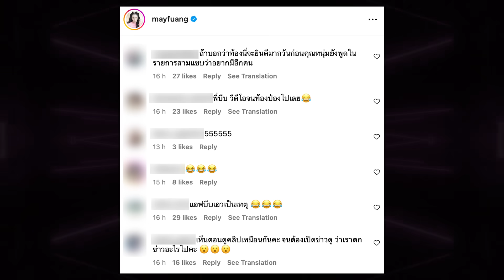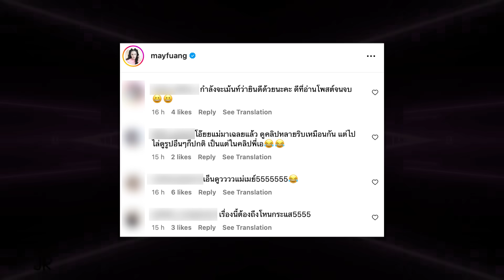เรื่องนี้ต้องถึงโหนฯ “เมย์ เฟื่องอารมย์”ตอบเอง หลังถูกจับตาท้องโตมีลูกคนที่2งานนี้ช็อตฟีล | TOP DARA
จบไปแล้วอย่างยิ่งใหญ่อลังการ หลังจากที่ “เมย์ พิชญ์นาฏ สาขากร” ได้ควงนักธุรกิจหนุ่ม “ไฮโซบิ๊ก อัครวัชร” เข้าประตูวิวาห์หวาน หลังจากคบหาดูใจกันมานานกว่า 4 ปี โดยช่วงเช้าทั้งคู่ได้ทำพิธีแต่งงานแบบจีนสุดชื่นมื่น มีการยกน้ำชาและพิธีสวมแหวนหมั้น โดยมีสินสอดกองโต ท่ามกลางความยินดีของพี่น้องคนบันเทิง ที่มาร่วมงานมากมาย  อาทิ “อั้มพัชราภา ไชยเชื้อ” , “เอ ศุภชัย ศรีวิจิตร” , “เป้ย ปานวาด”  , “วุ้นเส้น วิริฒิพา” , “กระแตศุภักษร เรืองสมบูรณ์” , “ครีม เปรมสินี ” , “เปิ้ล ภารดี อยู่ผาสุข” และ “เมย์ ปทิดา กำเนิดพลอย เป็นต้น ที่มาร่วมเป็นเพื่อนเจ้าสาว และอากาศที่เป็นใจ ความอบอุ่นที่อิ่นล้น ทำให้ทุกโมเมนต์เต็มไปด้วยความสุข ความสมหวัง กับความรักในครั้งนี้ของเมย์และบิ๊ก